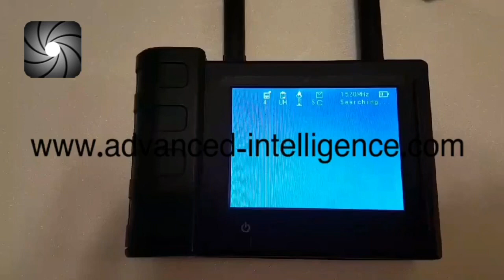VIDEO SCANNER Intercepts Wireless Cameras In Seconds!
This handheld video interceptor intercepts any wireless video system PAL or NTSC.

Intercepts both VIDEO and AUDIO

Now you can be able to intercept and view any wireless video camera in the neighborhood

Just turn on the unit and it starts scanning from 900 to 2525 MHz.

Find out instantly if your home, office, or public restroom is hidden with wireless video.

It can find and view most if not all wireless video device since it has a wide frequency

 coverage of 0.495 MHz to 2495 MHz.

PAL are system used in Asian and European countries.

NTSC are system used in America and Japan.

This unit will intercepts both formats.

You will be surprise where people hide there wireless video cameras!

You may be surprise what you might find.

Has A/V output to any TV or Recorder

A super powerful tool

Statistics shows that 70% of companies that are bugged by a competitor without being detected goes bankrupt in 24 months or less.

Find out where people are hiding their wireless video cameras!

Portable Wireless Video Interceptor

Available at